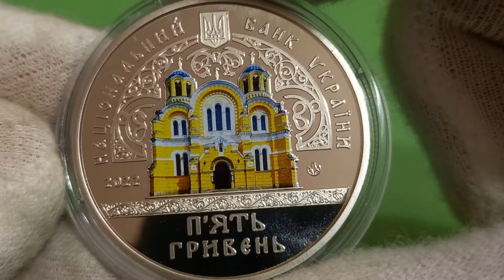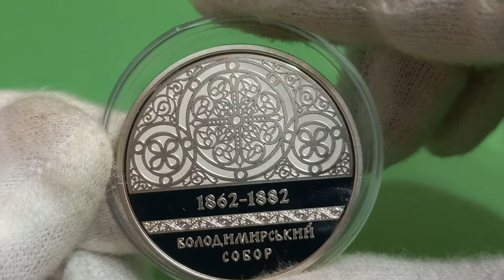5 гривень 2022 рік. Володимирський собор у м. Київ. Volodymyr's Cathedral in Kyiv 5 hryvnias Ukraine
5 гривень 2022 рік. Володимирський собор у м. Київ. Volodymyr's Cathedral in Kyiv 5 hryvnias Ukraine

Пам`ятна монета присвячена одній з архітектурних перлин Києва – Володимирському собору. Побудований у неовізантійському стилі він привертає увагу як своєю історією, так і внутрішнім розписом – справжнім шедевром мистецтва. На спорудження собору, яке тривало 20 років – із 1862 до 1882 року, було зібрано значну кількість пожертв. Більше 10 років продовжувалися роботи над внутрішнім оздобленням храму, унікальні розписи якого і є його основною цінністю.

На аверсі монети розміщено: угорі на дзеркальному тлі – малий Державний Герб України, праворуч і ліворуч від якого напис півколом НАЦІОНАЛЬНИЙ БАНК УКРАЇНИ; на орнаментальному тлі – головний фасад собору (використано тамподрук), під яким орнаментальний фриз; унизу номінал монети – П’ЯТЬ/ГРИВЕНЬ; рік карбування 2022 – ліворуч від собору, логотип Банкнотно-монетного двору Національного банку України – праворуч.
На реверсі монети зображено орнаментальний декоративний елемент оздоблення історичної будівлі, під яким роки будівництва собору – 1862 – 1882, орнаментальна смуга та напис – ВОЛОДИМИРСЬКИЙ/СОБОР.

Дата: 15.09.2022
Номінал:  гривень
Метал: нейзильбер
Маса: 16.54 г.
Діаметр: 35 мм.
Тираж: 35 000 шт.

The commemorative coin is dedicated to one of the architectural pearls of Kyiv - Volodymyr's Cathedral. Built in the neo-Byzantine style, it attracts attention both with its history and interior painting - a real masterpiece of art. A significant number of donations were collected for the construction of the cathedral, which lasted 20 years - from 1862 to 1882. For more than 10 years, work continued on the interior decoration of the temple, the unique paintings of which are its main value.

On the obverse side of the coin is placed: at the top on a mirror background - a small State Coat of Arms of Ukraine, to the right and left of which is the inscription NATIONAL BANK OF UKRAINE in a semicircle; on an ornamental background - the main facade of the cathedral (pad printing was used), under which there is an ornamental frieze; at the bottom, the denomination of the coin is FIVE/HRYVYNA; mint year 2022 - to the left of the cathedral, the logo of the Mint of the National Bank of Ukraine - to the right.
The reverse of the coin depicts an ornamental decorative element of the decoration of the historical building, under which the years of construction of the cathedral are 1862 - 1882, an ornamental band and the inscription - VOLODYMYRSKY / CATHEDRAL.

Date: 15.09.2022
Denomination: UAH
Metal: nickel silver
Weight: 16.54 g.
Diameter: 35 mm.
Circulation: 35,000 pcs.